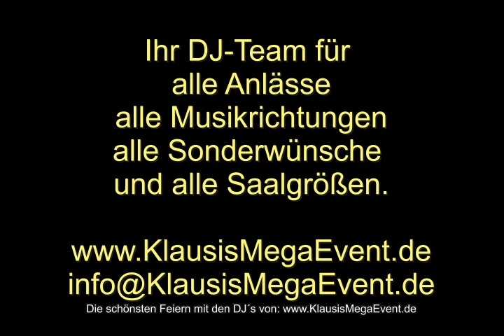Eine türkische Hochzeit von den DJ s von KlausisMegaEvent.de - ein tolles Fest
DJ Klaus Hochzeits - DJ und Events - alle Anlässe - alle Musikrichtungen
im Bereich Hamburg, Kiel, Flensburg, Husum, Heide, Pinneberg, Neumünster, Lübek. Auf Wunsch auch in Niedersachsen.
Wir organisieren für Sie Betriebsfeiern, Hochzeiten, Geburtstage, Jubil. und alle anden Events nach Ihren Wünschen ... bis hin zum Bühnenbau für Großveranstalltungen.